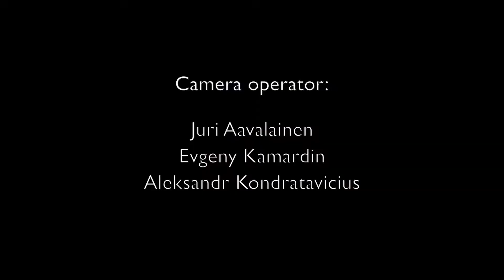Дизайнер своей жизни / Voyage Voyage Gloria Show Spring 2018